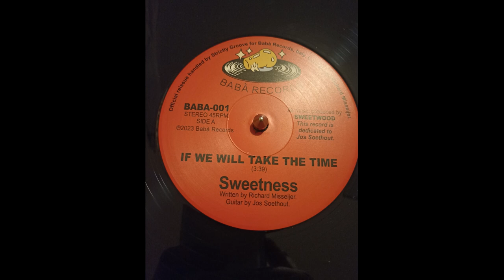Sweetness - If We Will Take The Time 1982